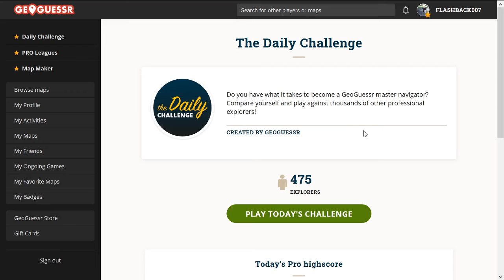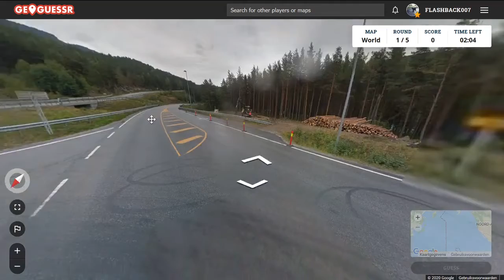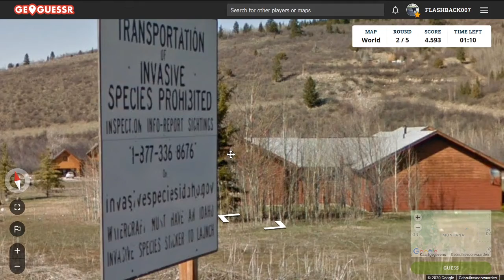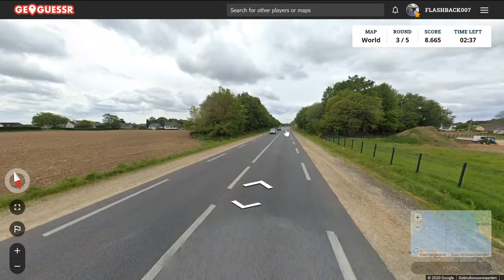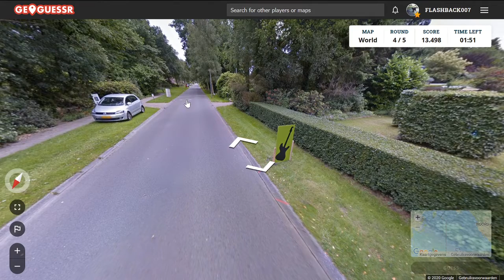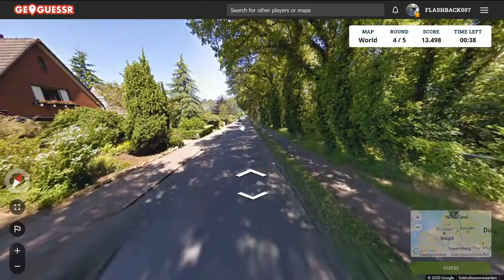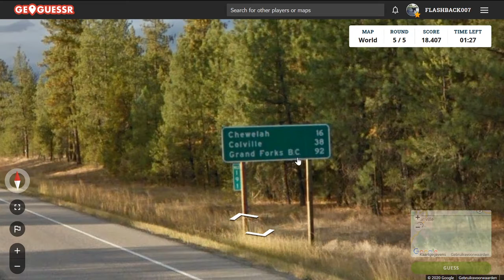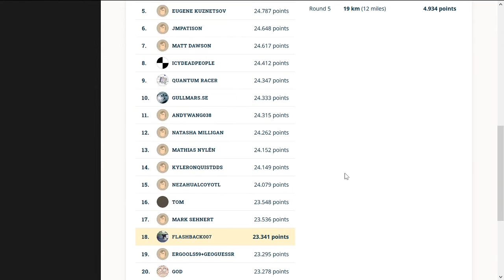GeoGuessr Daily Challenge #321: BC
Staat BC voor wat ik denk dat het staat?